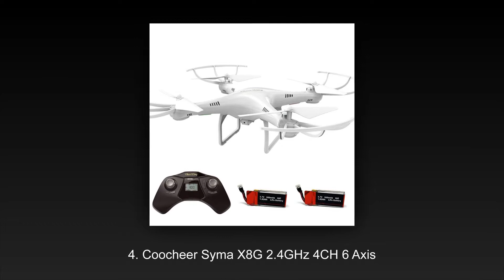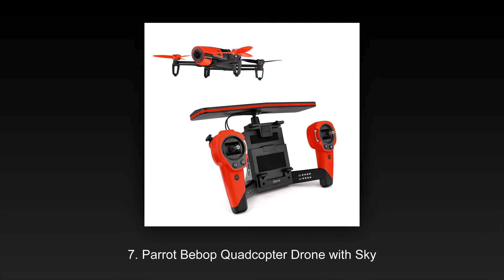✅Top 10 Best Drones with HD Cameras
10. Parrot Bebop 2

9. AEE Technology AP11 GPS Drone Quadcopter

8. Autel Robotics X-Star Premium Drone with 4K Camera

7. Parrot Bebop Quadcopter Drone with Sky Controller Bundle

6. Eachine Racer 250 FPV Quadcopter Drone

5. Potensic RC Quadcopter

4. Coocheer Syma X8G 2.4GHz 4CH 6 Axis Headless Mode RC Drone Quadcopter

3. XIRO Xplorer Aerial UAV Drone Quadcopter

2. Parrot AR Drone Quadricopter, 2.0 Edition

1. DJI Phantom 3 Advanced Quadcopter Drone